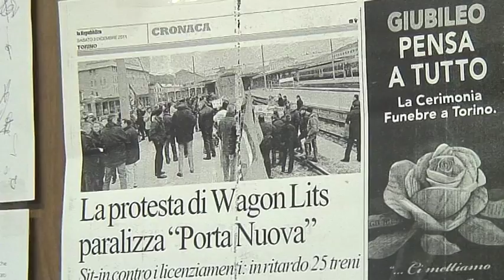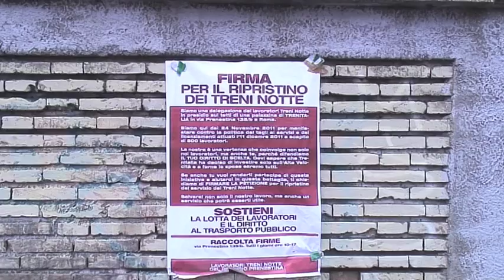Quelli che hanno perso il treno di notte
I licenziati della ex Wagon Lits da due mesi dormono sui tetti a Roma. Servizio di Annalisa Ausilio e Mattia Ciampicacigli. Reporter Nuovo, scuola di Giornalismo Luiss.